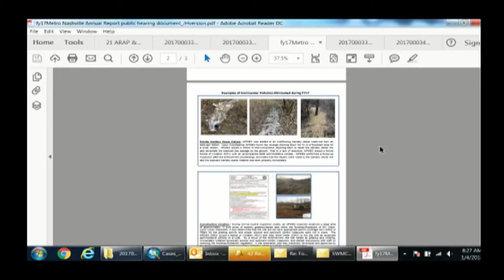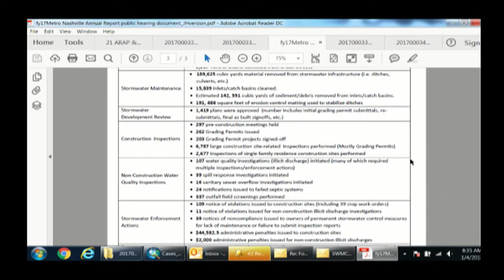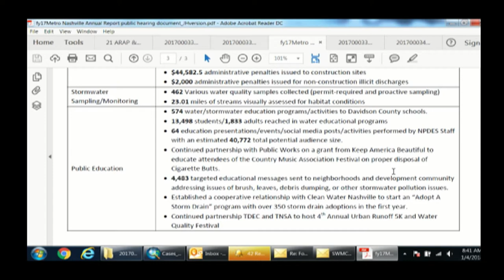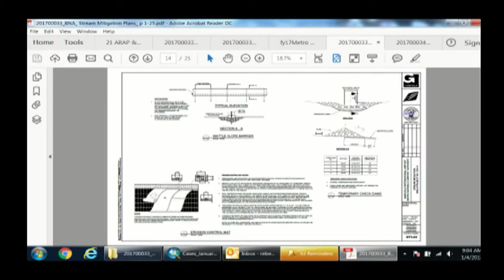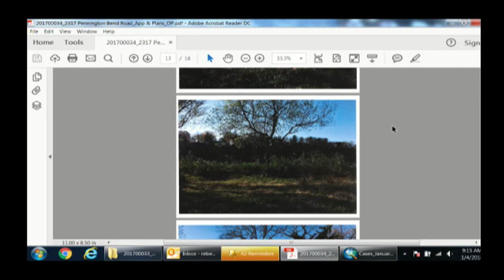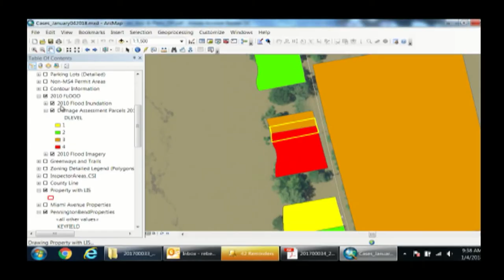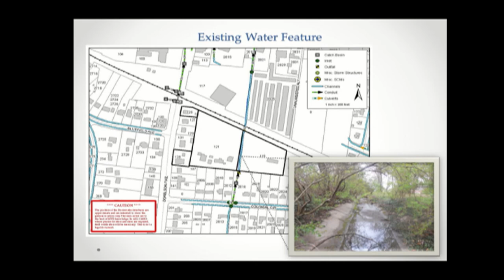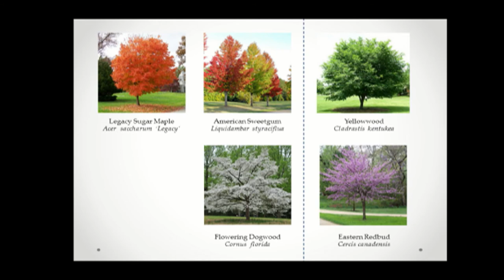01/04/18 Stormwater Management Committee